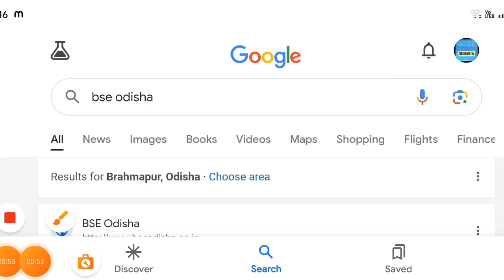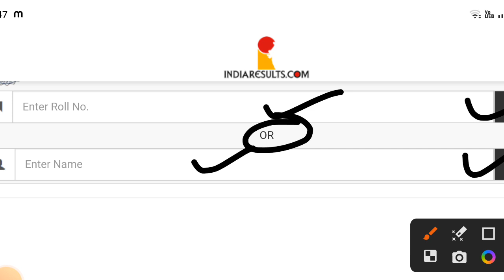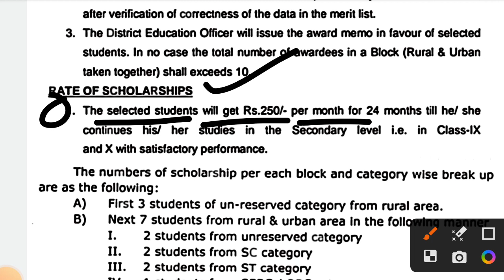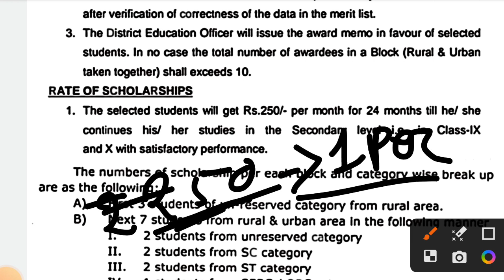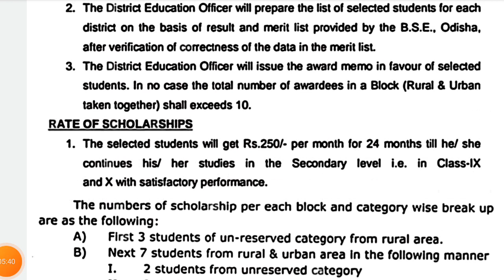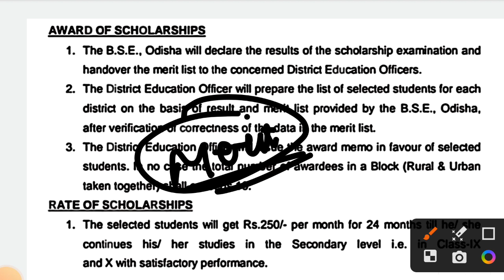nrts exam 2023|nrts exam 2023 9th class|class 9 nrts exam result 2023